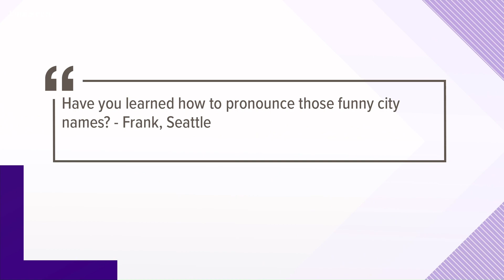KING 5 Weather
Western Washington forecast with new KING 5 Meteorologist Adam Claibon on 11/17/20 at 4 p.m.